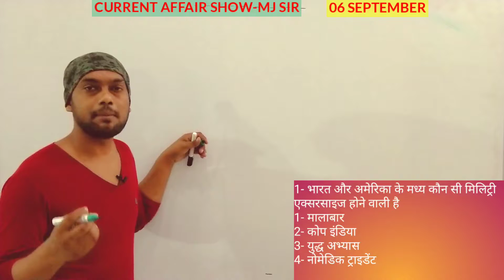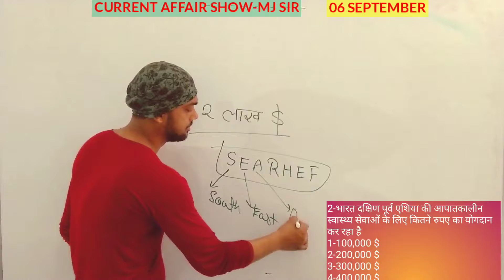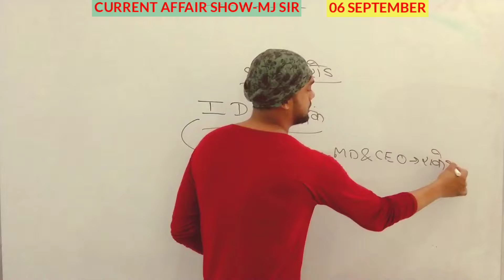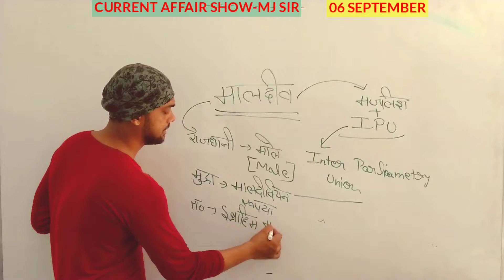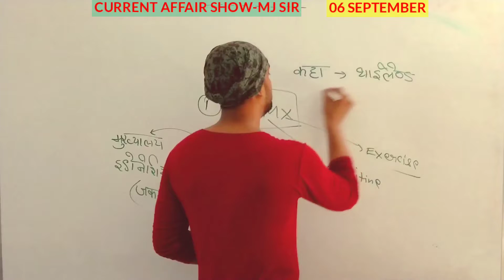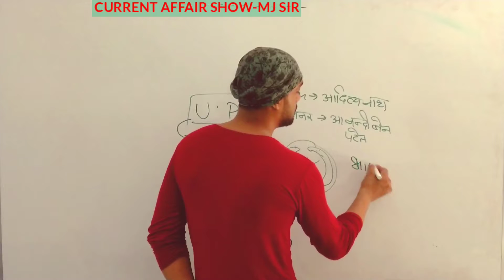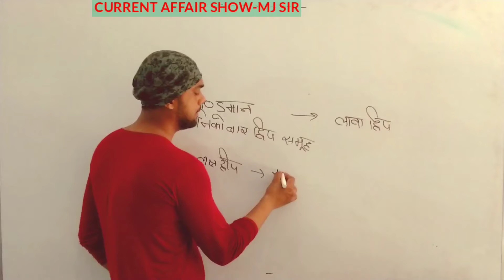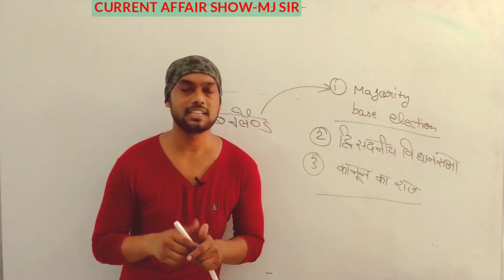CURRENTAFFAIRS | 06 SEPTEMBER CURRENT AFFAIR IN HINDI & ENGLISH |SSC,IBPS, UPSC,| NEXT EXAM |MJ SIR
Hello guys,
 TODAY  i have uploaded a lecture of current affair session which is very important for your exams and your knowledge.
in the current affair session i teach the hindu news paper and business standard and all india radio news, ndtv news and google news,
this current affair session is important for ssc cpo,ssc cgl and ssc gd, ssc stenographer, and upsssc exams, uppcl, aro paper and ibps so , ibps sbi, ibps clerk and many more exams.
any query
how to crack ssc cgl
how to read the daily newspaper
how to crack ibps
how to score in competitive exams
how to crack assistant commandant
how to crack the ssc cpo
how to crack the stenographer
how to crack ssc gd
how to crack the railway exams
how to prepare for exams
how to grow typing speed